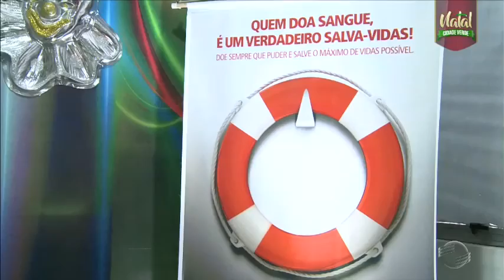Natal Cidade Verde: Piauienses salvam vidas doando sangue